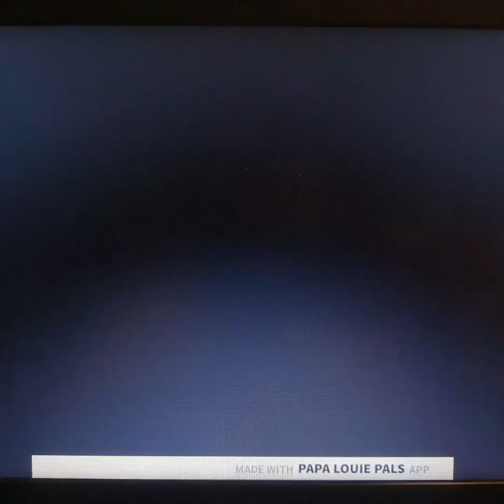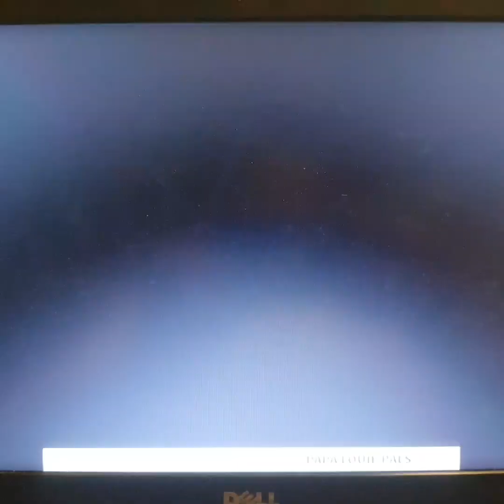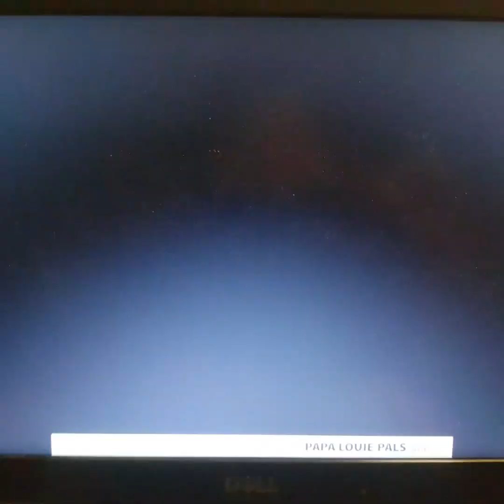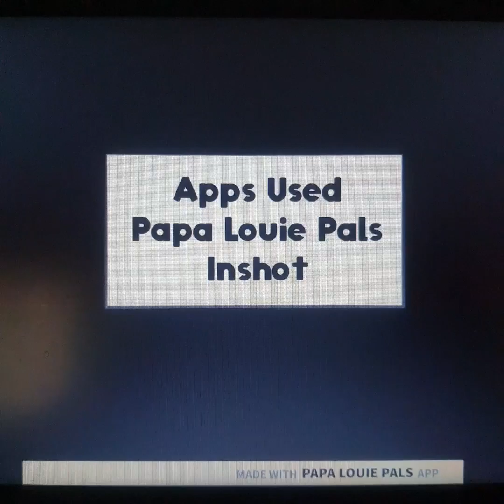Snowball Fight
Episode 39 Snowball Fight
Sonic Was telling Knuckles About Winter, Because They wants to Play Snowball Fight, But They Don't have a Winter Clothes For Playing Snowball Fight Outside, So, They Were Wearing Winter Clothes For Playing Snowball Fight, At Kitchen, Amy Rose was making Hot Chocolate, Sonic and Knuckles Threw a Snowball at Amy Rose To Drop Hot Chocolate On the Ground, Now Amy Rose Made Hot Chocolate Again, Now Sonic, Knuckles and Amy Rose were Drinking!